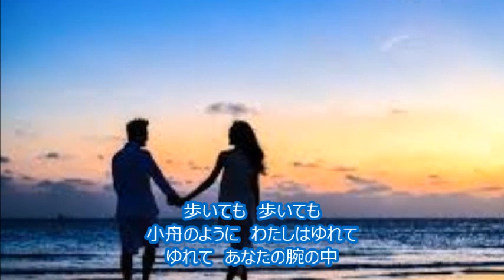ブルー・ライト・ヨコハマ いしだあゆみ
ブルー・ライト・ヨコハマ　作詞　橋本淳　作曲・編曲　筒美京平　歌　いしだあゆみ